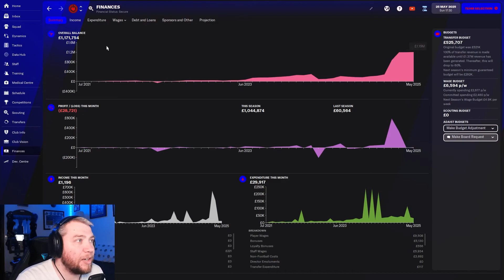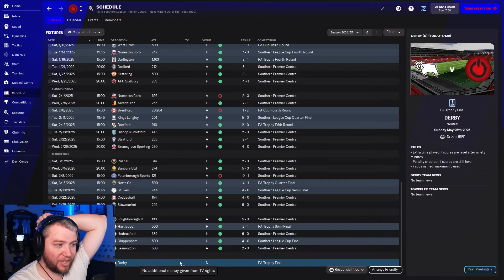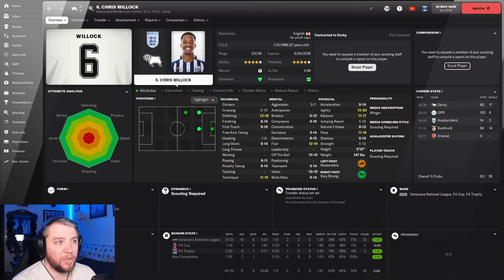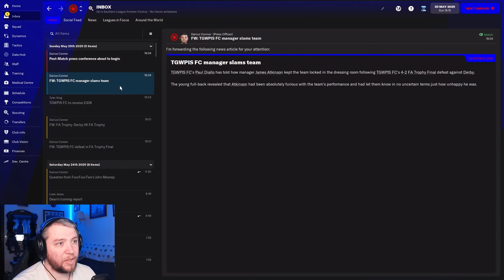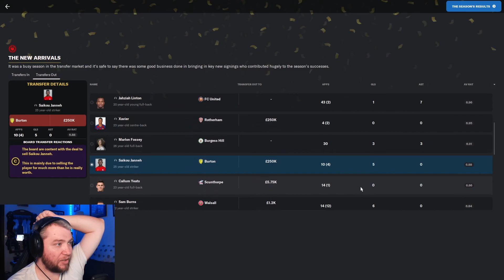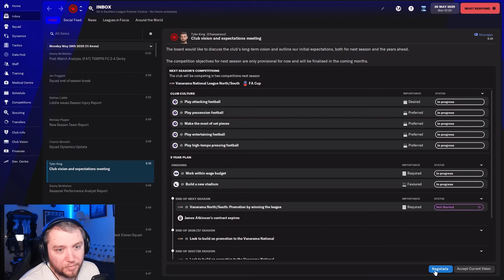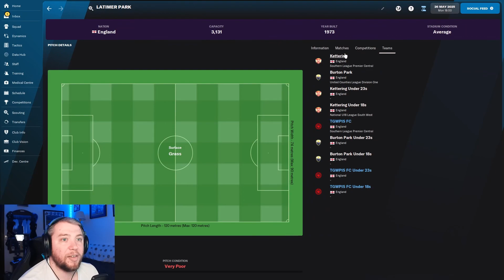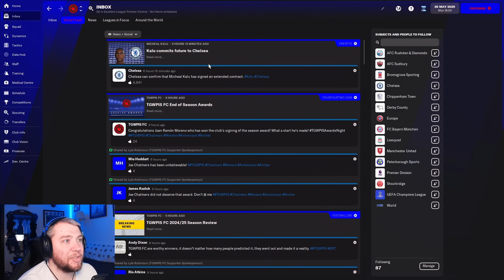Rise Again - TGWPIS FC 41 | Treble? | Football Manager 2022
Discarded from the Club who he lead to glory, shunned by the very players he coached. Vilified by the fans, canceled by the media. Written off. What does a manager do? Give up or rise from the ashes to show them all that there is more to this game than Trophies. Only Together Can We Win.

Football Manager 2022 has finally dropped and our save with the Phoenix club TGWIPS FC as we look to rise up from the lowest leagues in the English football pyramid to obtain glory once again.